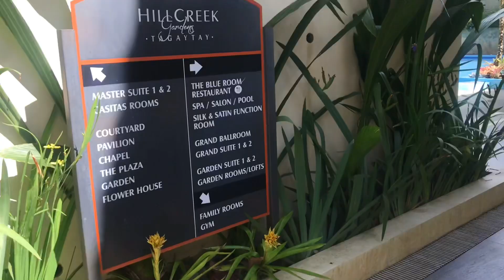Events Venue | Hillcreek Gardens Tagaytay